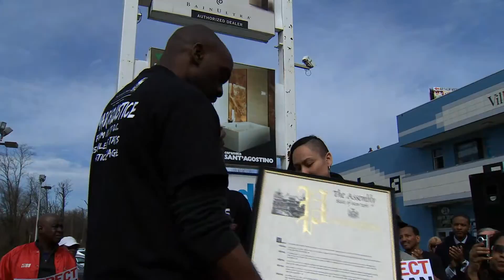PD brutality march